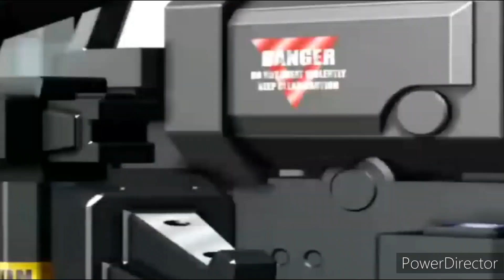Wild Aqulas - Bad guy ( Billie Eilish )